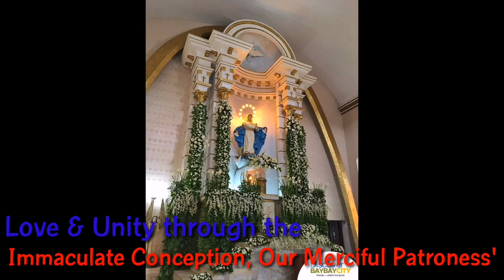Happyfiesta IMMACULATE CONCEPTION, Baybay City, Leyte (Dec, 27,2019)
We are celebrating our Immaculate Conception Fiesta 2019.we are celebrating Fiesta every year.